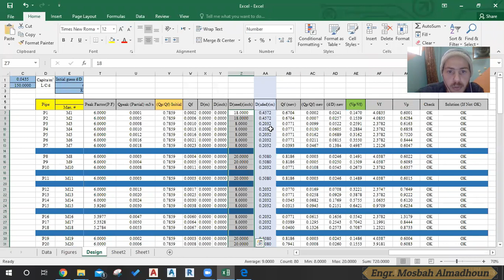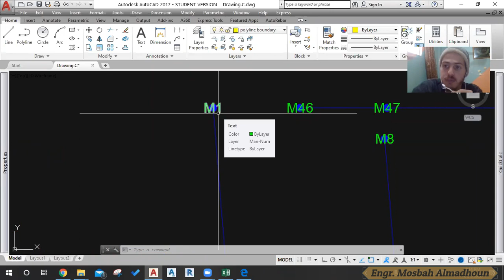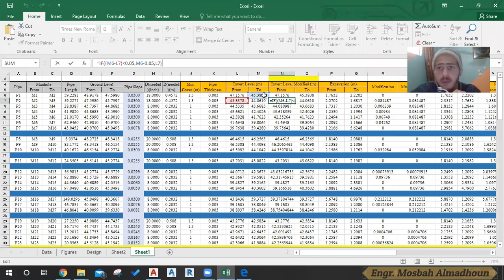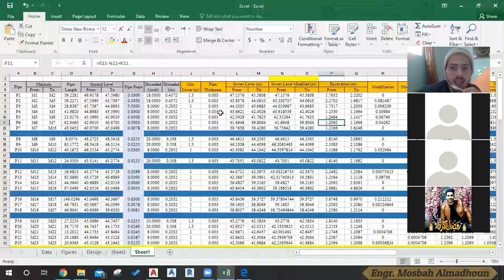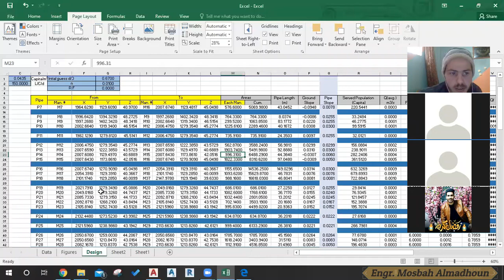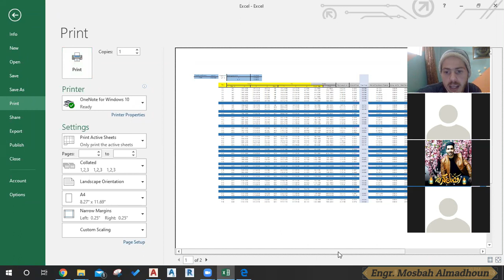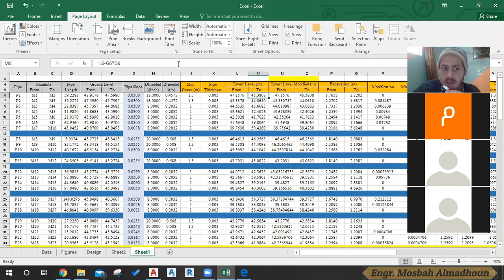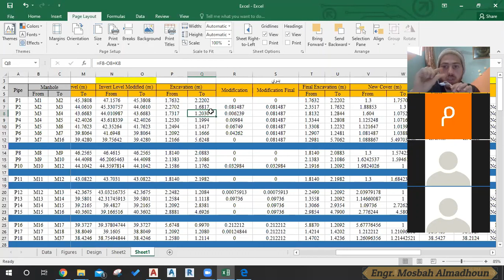Lecture-06-Discussion: Waste Water Excavation Depth Calculations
This video is a continuing for a project in a sanitary engineering course, in this course, we will learn how to design and draw a sanitary network for a city manually.
In this video, we discuss how to calculate and check the excavation of the pipes in the wastewater network using Excel.